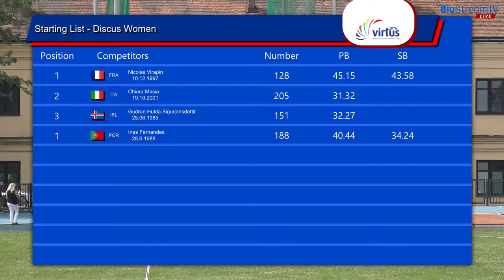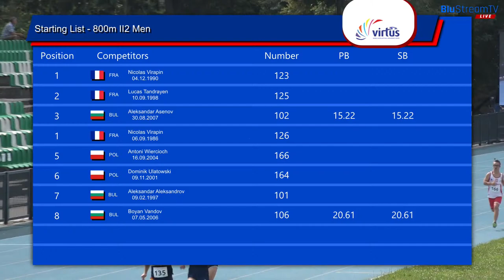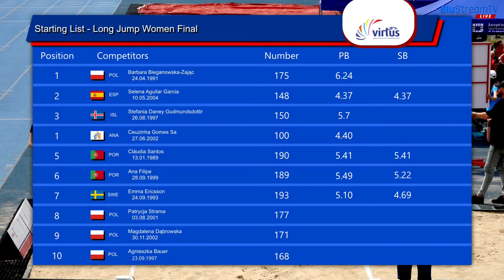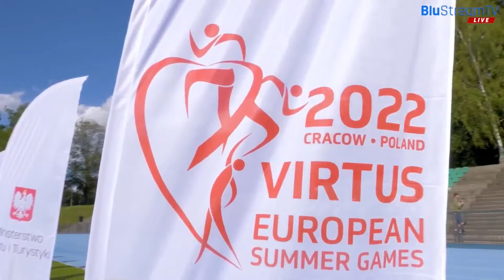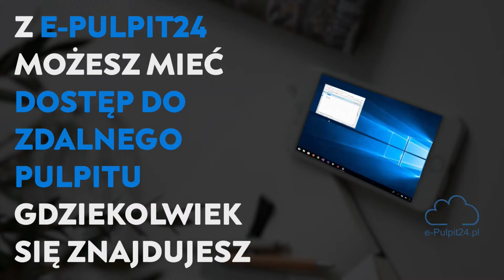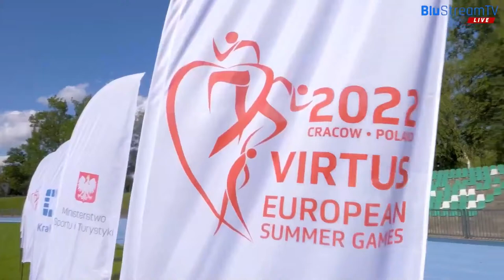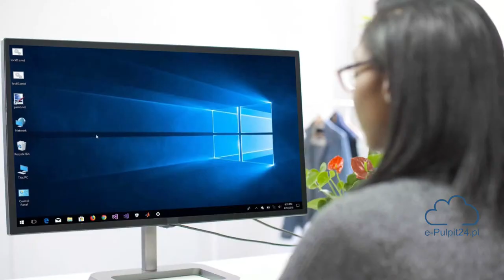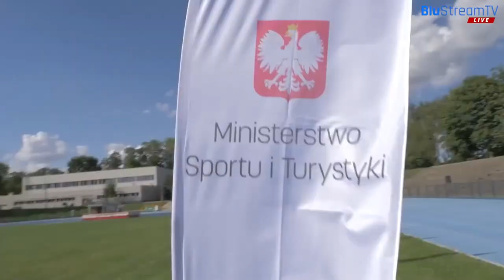DAY 4- ATHLETICS - 2022 VIRTUS EUROPEAN GAMES